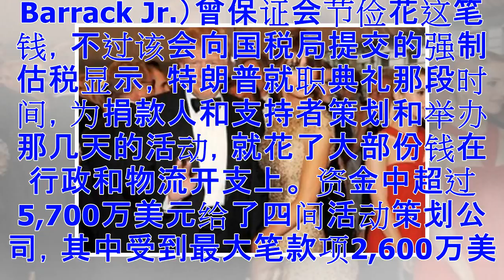利益输送？川普就职礼 第一夫人好友公司获2600万(图)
美国当局周四公佈的税务文件显示，总统特朗普的就职委员会付了近2,600万美元给第一夫人梅拉尼娅一名老友兼高级顾问所创办的活动策划公司，而捐去做慈善的500万美元，金额比预期的少。 负责特朗普去年1月就职及相关活动的非牟利组织「第58届总统就职委员会」，一直受到政府监察组织压力，要它揭露主要从富裕捐款人和企业筹得的1.07亿美元怎麽花。 委员会主席兼特朗普老友巴拉克（Thomas J. Barrack Jr.）曾保证会节俭花这笔钱，不过该会向国税局提交的强制估税显示，特朗普就职典礼那段时间，为捐款人和支持者策划和举办那几天的活动，就花了大部份钱在行政和物流开支上。 资金中超过5,700万美元给了四间活动策划公司，其中受到最大笔款项2,600万美元的，是梅拉尼娅老友沃尔克奥费（Stephanie Winston Wolkoff），在加州创办的WIS Media Partners。 沃尔克奥费常负责策划曼哈顿的社交盛会，也被成为第一夫人正式政府办公室的高级顾问。两名消息人士说，她告知就职典礼的指示时，常对过渡官员提及梅拉尼娅的名字。 不过梅拉尼娅发言人格里沙姆（Stephanie Grish...